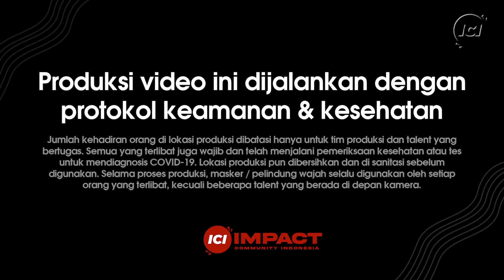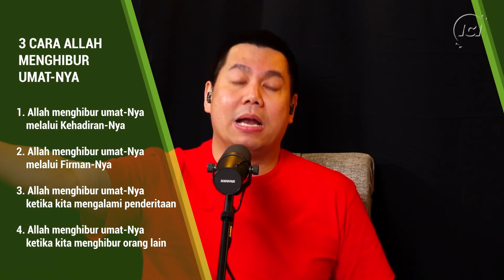60 MINUTES WORSHIP - PENGHIBURAN DALAM TUHAN feat DAVE GERARD QUE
KAU MENGENAL HATIKU
Cipt. Jonathan Prawira

TENANGLAH KINI HATIKU
Terjemahan He Leadeth Me
Cipt. William Batchelder Btadburry

SEORANG ANAK T'LAH LAHIR - Sudirman Worship
Cipt. Robert & Lea Sutanto

I WILL SEARCH - Israel Houghton
Cipt. Israel Houghton , Meleasa Houghton
CCLI#5040146

00:00 INTRO
00:39 KAU MENGENAL HATIKU
14:27 HE LEADETH ME
26:43 AJARKU MENGERTI
38:58 SEORANG ANAK T'LAH LAHIR
43:44 I WILL SEARCH
50:23 SHARING SESSION
1:02:05 I WILL SEARCH (REPRISE)
1:03:26 PRAYING SESSION